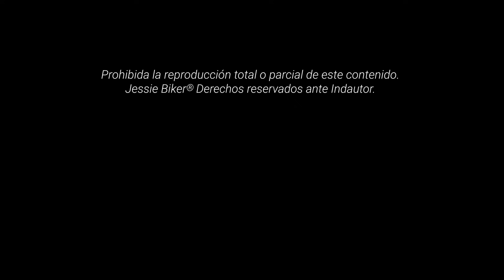15 KILOS de piel y CROMO para mi moto 1,100 cc 🏍️ | (T8/E17)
¿Quieres transformar tu moto en cromo y piel? Apoya a un biker emprendedor.